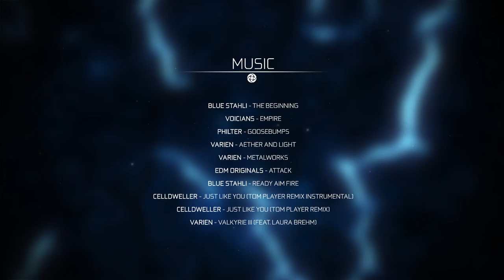"SECOND WIND" NiP at ESL One Katowice 2015 - CS:GO Fragmovie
I do not often ask for it, but a "like" would be sick on this project. =) xo

Ninjas in Pyjamas (NiP) proudly presents
Directed by Kevin 'tweeday' Tweedale

'SECOND WIND' NiP at ESL One Katowice 2015

This movie showcases the journey of the Ninjas in Pyjamas in Katowice, Poland – ESL One the 5th major in CS:GO History.

Showcased ESL One Talent Lineup:
Commentator - Leigh "Deman" Smith

Music: (In order of appearance) - Please show them love, they are GREAT artists and they deserve it! (Links at the end of this description)

Blue Stahli - The Beginning
Voicians - Empire
Philter - Goosebumps
Varien - Aether and Light
Varien - Metalworks
EDM Originals - Attack
Blue Stahli - Ready Aim Fire
Celldweller - Just Like You (Tom Player Remix Instrumental)
Celldweller - Just Like You (Tom Player Remix)
Varien - Valkyrie III (feat. Laura Brehm)

Tools used:
Sony Vegas, After Effects, HLAE, Steam, Cinema 4D, Photoshop

Photos, Statistics:
ESL TV, ESL, HLTV.org

I do not want to write a whole lot – ending an era right here, was and still is a huge step for me as a person. Thank you for everything you have done for me, no matter how big or small – i appreciate every single thing and will always remember them. I just hope this project ends it in style which is what i was aiming for.

MUSIC LINKS:
Check out the artists that i used in this film please! They are awesome indeed.

Monstercat Songs used:
Title: Varien - Aether and Light

Title: Varien - Valkyrie III: Atonement (feat. Laura Brehm)